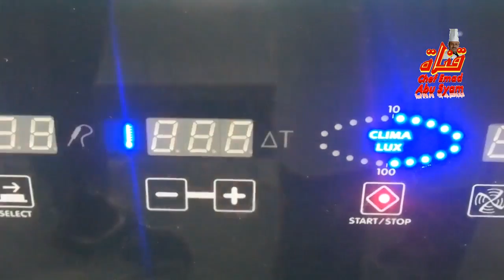خبز البسكوت خطوة خطوة مع الشف ابوصيام